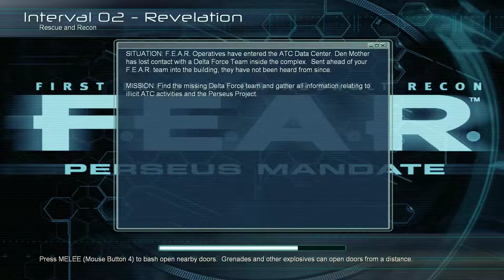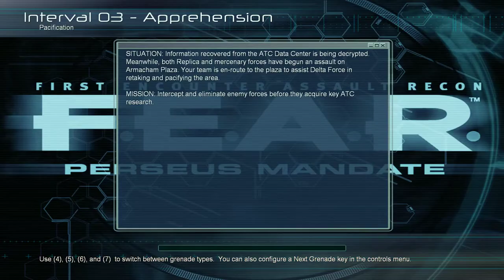F.E.A.R. Perseus Mandate [2] Revelation